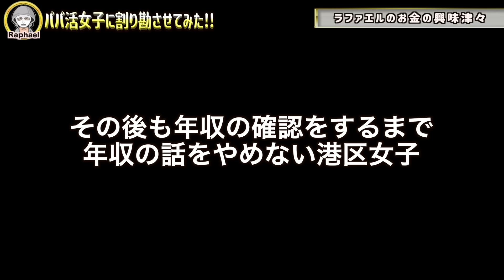パパ活女子ご飯に連れて行って割り勘にしてみた【ラファエル】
勝手に家具1000万円分買ってみたドッキリ

【ご報告】実は僕結婚してましたドッキリ

フローリングの床を勝手に大理石に変えてみたドッキリ

【逮捕】マネージャーにハニートラップで犯罪者ドッキリしてクビにしてみた。

【ご報告】ルイヴィトンとのコラボが決定しましたドッキリ